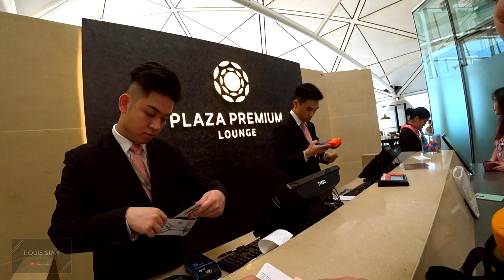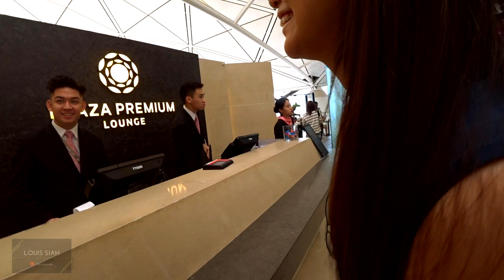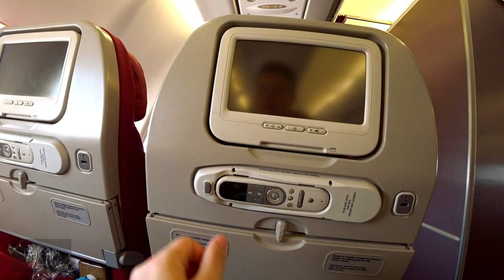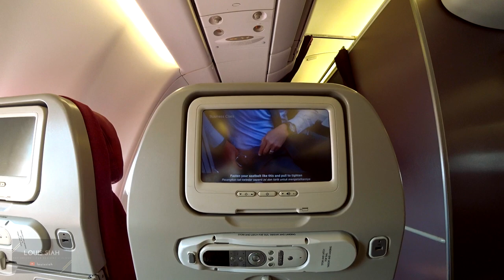HKIA Tight Security | Malaysia Airlines MH73 A330 to Kuala Lumpur